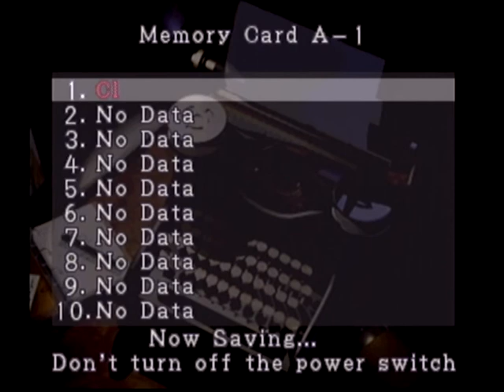Lets Play Resident Evil 2 - Part 4 - Claire A - Watering down the fires of hell - Savegame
whoops, i ran back into the crows forgetting to get the valve handle into the pipe. but all turns out well. Whenever i save that mean's i'm gonna continue this LP at a later time.